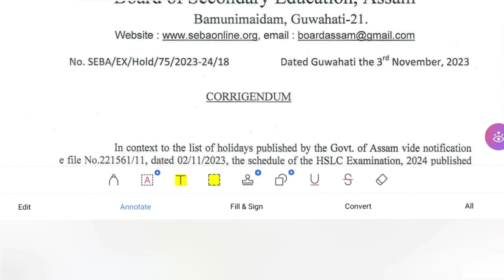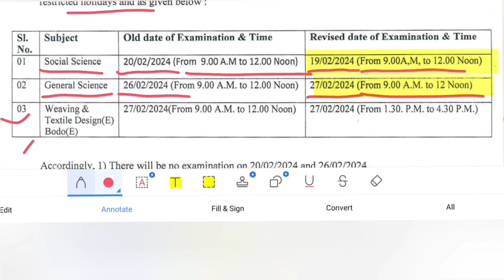HSLC Seba New Notification।Seba Revised Routine HSLC 2024। ClassX।সলনি হৈছে date। Notification।New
About : hello students এই video টোত তোমালোকে hslc 2024 new  notice খনৰ বিষযে সম্পূৰ্ণকৈ জানিব পাৰিব। ইয়াত গোটেই notice খন ভাল কৈ বুজাই দিয়া হৈছে।

E-Teaching